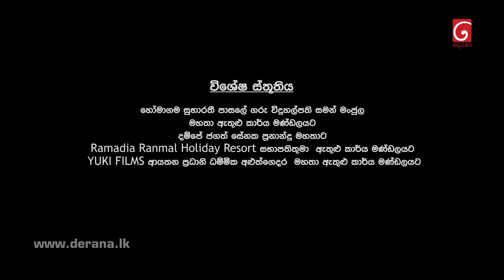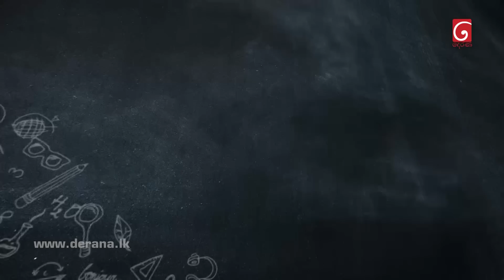A Heene | Episode 14 17th July 2022